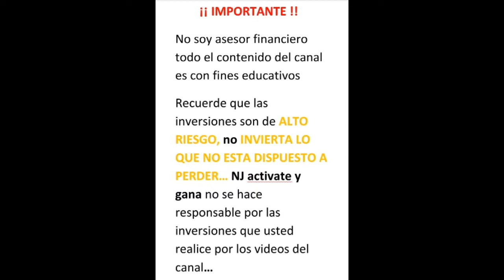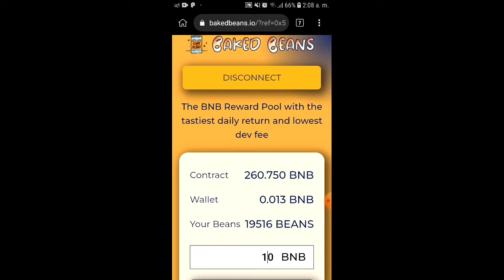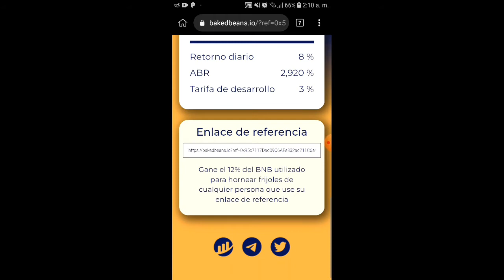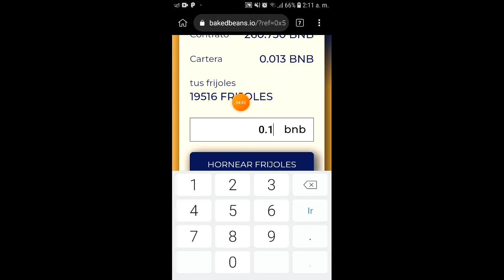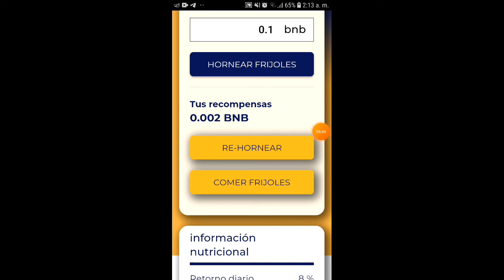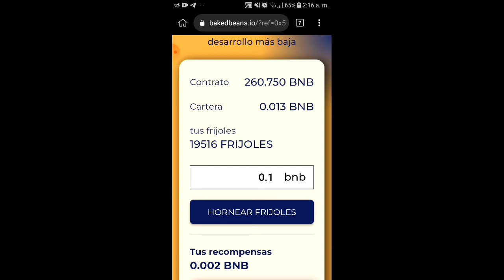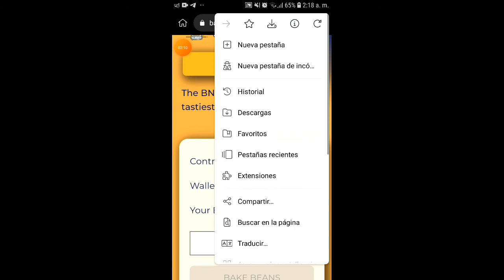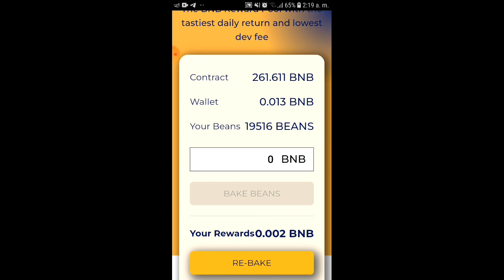Gana BNB una y otra vez totalmente en AUTOMÁTICO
⭕video para agregar  la extensión de metamask a celular